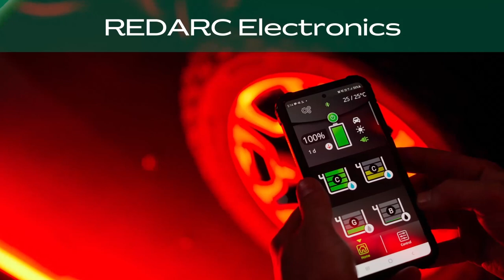Australian Exporter of the Year 2022 - Bubs Australia